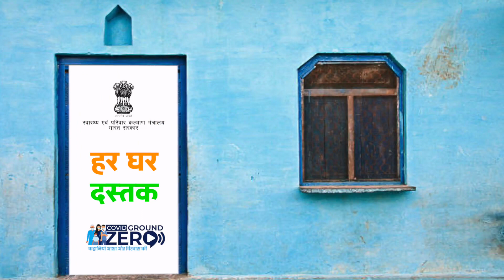असम के कंकण गांव, नम्फय गांव और नागाओं ज़िले में लोगों का कोविड19 टीकाकरण किया गया।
Assam के कंकण गांव, नम्फय गांव और नागाओं ज़िले में HarGharDastak अभियान के तहत लोगों का COVID19 टीकाकरण किया गया।